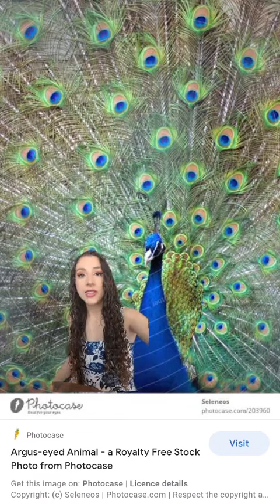The story of Io 🐮